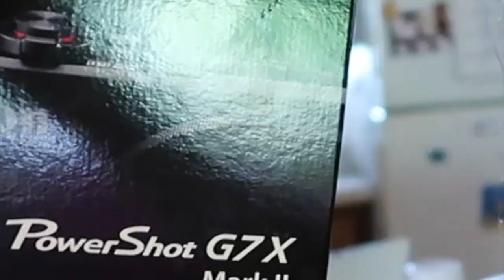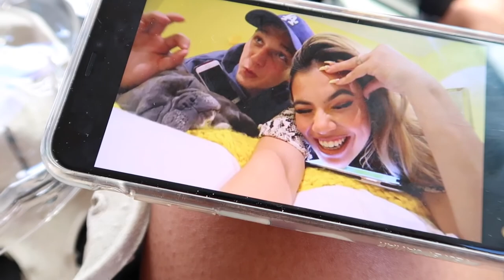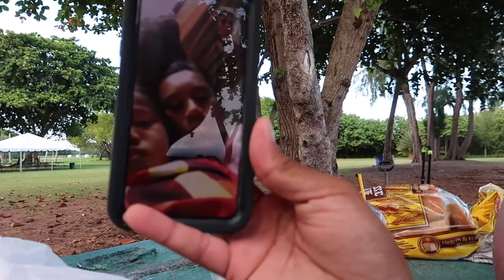GETTING LOST AT SEA!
This vlog is from Iulai (July) 6, 2019

We almost got lost at sea..

🌱Hawaiian Words:
“Ono” (delicious)
“Pa’i” (slap/hit)
“ʻAʻole” (no)
“ʻAe” (yes)

💻Editing:iMovie
🎥Cameras:
-Canon G7x Mark ii
-iPhone X